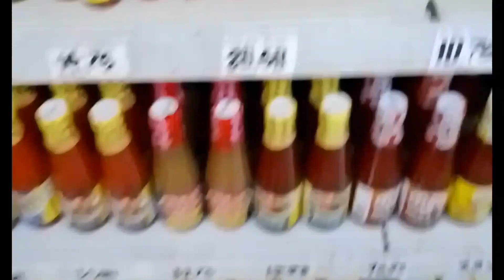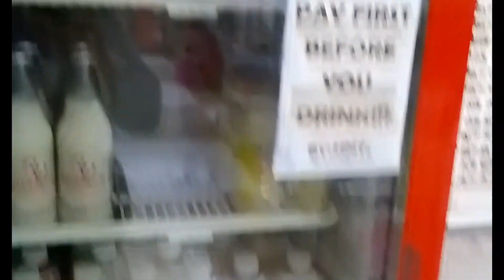MURANG BILIHAN NG GROCERY/MANDAUE CEBU/ Hanzkies Vlog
Murang Grocery Store sa Mandaue Cebu